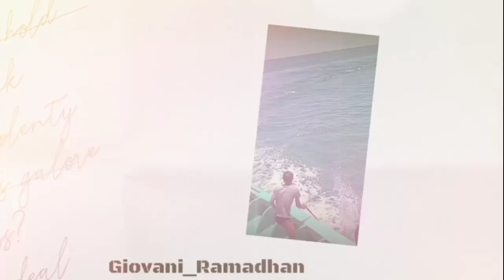Pemindahan Ikan Yang Di Dapat KM Pasar Senggol Pagi Hari..|| 14 Juli 2024